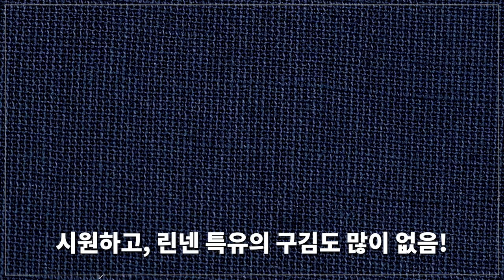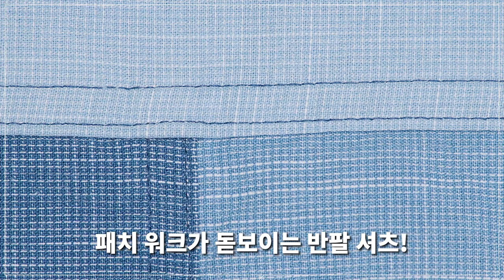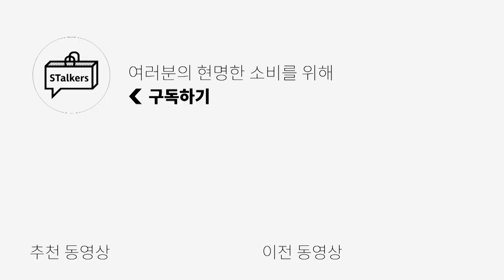포인트 디테일 살아있는 남자 반팔 셔츠 추천 | 패션하울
많은 분들께서 요청 주신 남자 반팔 셔츠로 찾아왔습니다!

하지만 저 키미, 그냥 너무 무난한 반팔 셔츠는 성에 안 차더라구요!
그래서 작은 포인트 디테일들이 살아 있는!!
여자들 눈에 이쁠만한 반팔 셔츠들로 준비해 봤습니다!!
(마음에 드셨으면 참 좋겠네요 헤헤^.^)

0:00 오프닝
0:17 노운
1:22 커스텀어클락
2:31 굿라이프웍스
3:39 비어디드 키드
4:50 네이머 클로딩
5:33 스트롱 스트로우
6:33 색
7:33 전체 착샷
7:54 노운 착샷
8:03 커스텀어클락 착샷
8:14 굿라이프웍스 착샷
8:24 베어디드 키드 착샷
8:34 네이머 클로딩 착샷
8:44 스트롱 스트로우 착샷
8:55 색 착샷
9:05 엔딩

PRODUCT INFO

(1) 노운 Zippered Shirt (light gray) (제품증정)
- 편집자 179/70 사이즈 2 착용

(2) 커스텀어클락 Wing Shirts Open Collar Short Sleeve Navy (PPL)
- 편집자 179/70 사이즈 XL 착용

(3) 굿라이프웍스 린넨 포켓 루즈핏 셔츠 화이트 (제품증정)
- 편집자 179/70 사이즈 M 착용

(4) 비얼디드키드 Square Crop Shirts_Red Bean (제품증정)
- 편집자 179/70 사이즈 M-L 착용

(5) 네이머 클로딩 Bluer Block Shirts Blue (제품증정)

(6) 스트롱 스트로우 HBT Linen Half Shirt Natural (제품증정) - 현재 반값 세일로 37,000원
- 편집자 179/70 사이즈 Free 착용

(7) 색 스튜디오 Flat Pocket Strap Shirts White (제품증정)
- 편집자 179/70 사이즈 L 착용